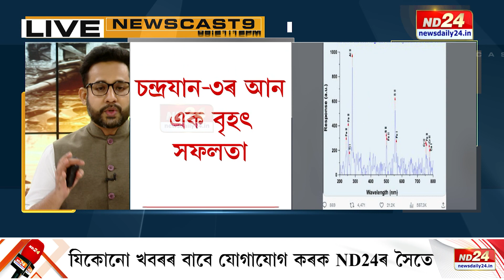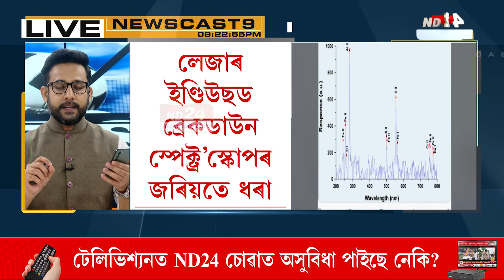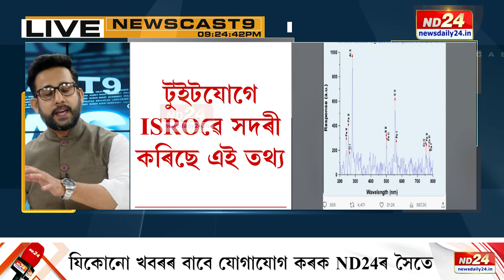Chandrayaan-3 News: চন্দ্ৰৰ দক্ষিণ মেৰুত অক্সিজেনৰ সন্ধান লাভ প্ৰজ্ঞান ৰ’ভাৰৰ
চন্দ্ৰযান-৩ৰ আন এক বৃহৎ সফলতা। চন্দ্ৰৰ দক্ষিণ মেৰুত অক্সিজেনৰ সন্ধান লাভ প্ৰজ্ঞান ৰ’ভাৰৰ।